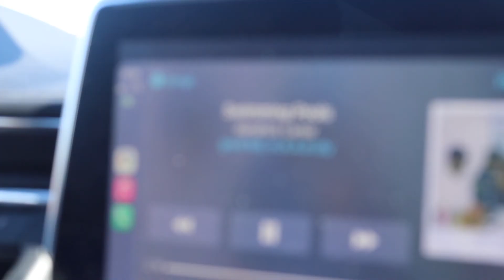Arizona Vibes with a Surprise